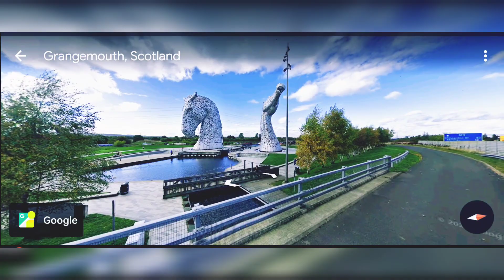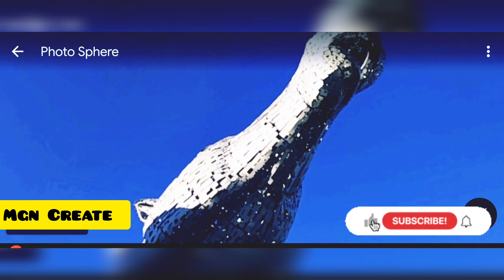travel vlog the kelpies🖕🌎nice place 🌎on Google map view 🌎🖕👌